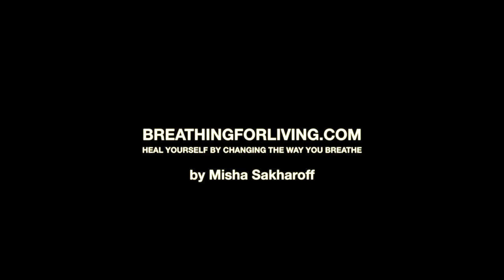Breathing for Living 7 - What is the biggest paradox of human physiology?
What is the biggest paradox of human physiology? Training of no-fear by centering and focus in Hara. Gas mixtures of the air and the lungs. The meaning of deep breathing. The value of pure oxygen.